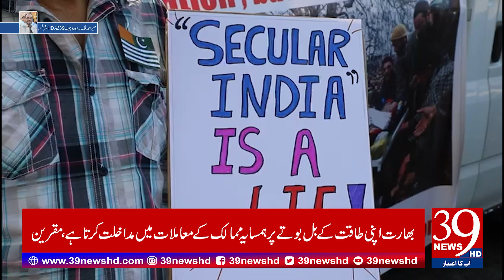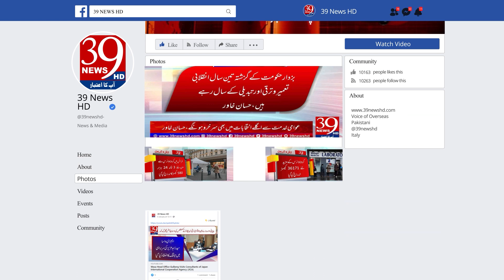50th session of the UN Human Rights Council in Geneva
جنیوا میں جاری اقوام متحدہ کی انسانی حقوق کونسل کا 50 ویں اجلاس
 بنگلہ دیش ، نیپال اور سری لنکا کی مختلف تنظیموں نے  احتجاجی مظاہرہ ریکارڈ کروایا
بھارتی حکومت کی جانب سے ہمسایہ ممالک کے اندرونی معاملات میں مداخلت پر تشویش کا اظہار
بھارت اپنی طاقت کے بل بوتے پر ہمسایہ ممالک کے معاملات میں مداخلت کرتا ہے،مقرین
بھارت کے کسی بھی ہمسایہ ملک سے تعلقات اچھے نہیں ہیں، مقرین
50th session of the UN Human Rights Council in Geneva
 Various organizations in Bangladesh, Nepal and Sri Lanka staged protests
Expressed concern over interference in the internal affairs of neighboring countries by the Indian government
India interferes in the affairs of neighboring countries by force, Muqrin
Relations with any of India's neighbors are not good, Muqrin said